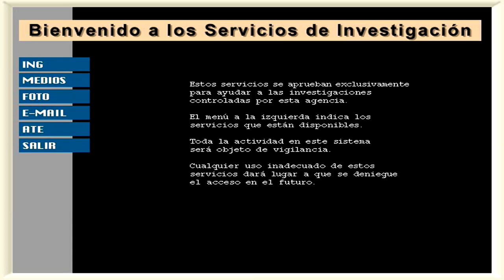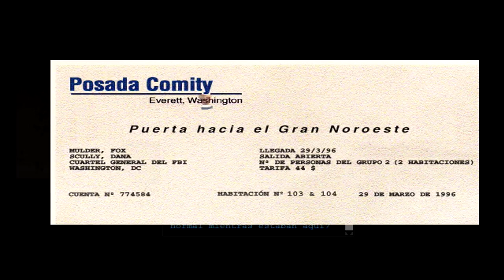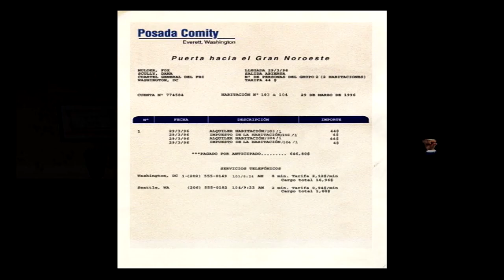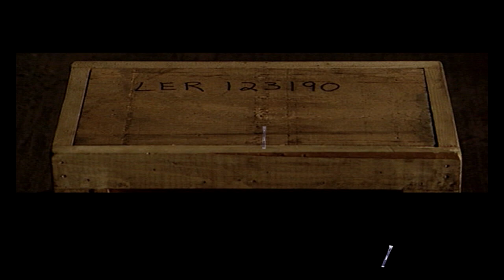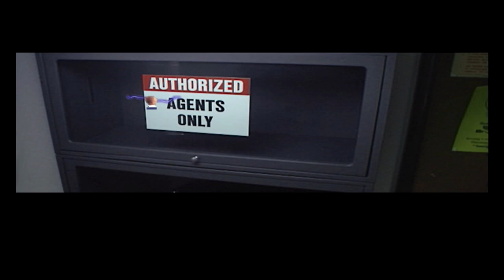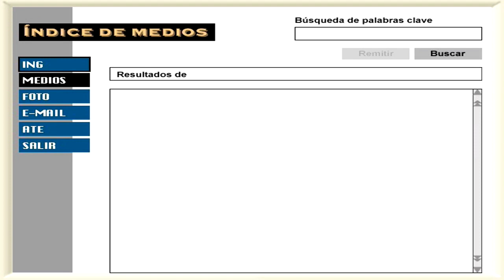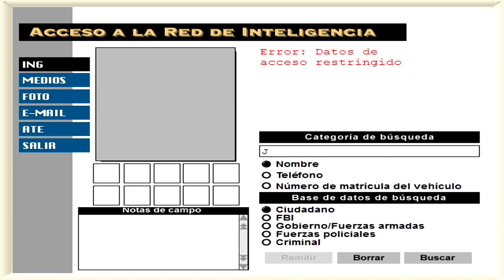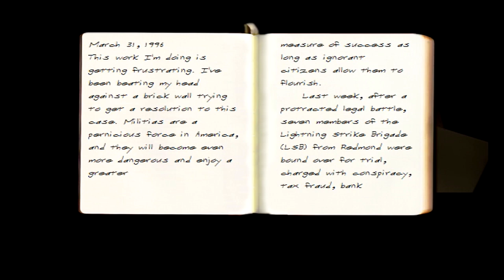The X-Files: The Game (PS1/PC) (Español) - Parte 02: El almacen